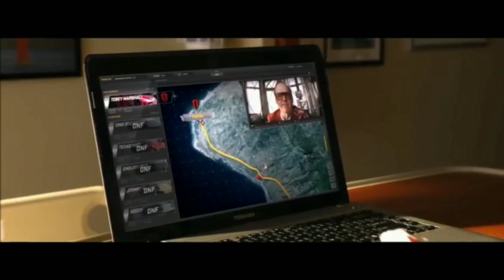Need for speed-Parodija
Lai saņemtu telefona kredītu bija jāizdara tas ko neviens līdz šim nebija spējīgs izdarīt...aizbraukt līdz finišam. Vai blondajam čalim tas izdosies?